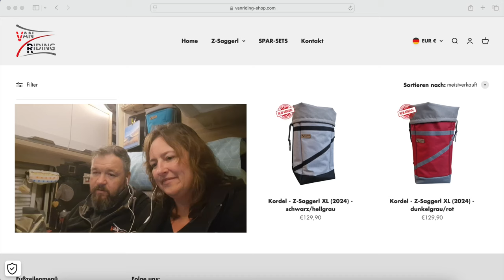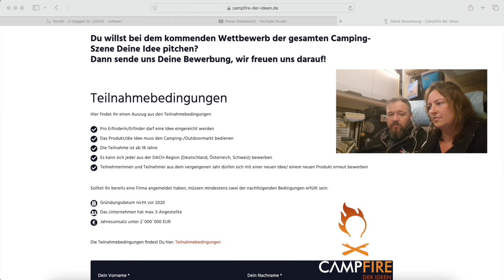Camper Talk - Zu Gast: Oli und Ela von Vanriding / Z-Saggerl - Campfire der Ideen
Im heutigen Camper Talk haben wir Oli und Ela von @vanriding zu Gast.
Via WebTalk sprechen wir über die eigenen Herausforderungen beim Ideen umsetzen und über das gemeinsame Baby Campfire der Ideen.